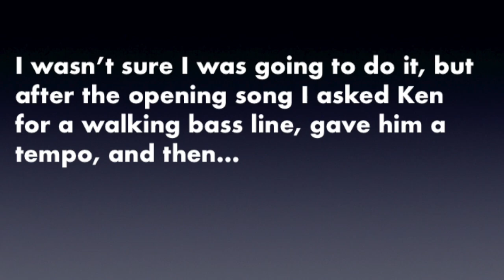The Singer's Nightmare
When a singer catches a cold...

Andrea Wolper, vocals
Charlie Burnham, violin
Jeff Lederer, flute
Santiago Leibson, piano
Ken Filiano, bass
Michael TA Thompson, drums